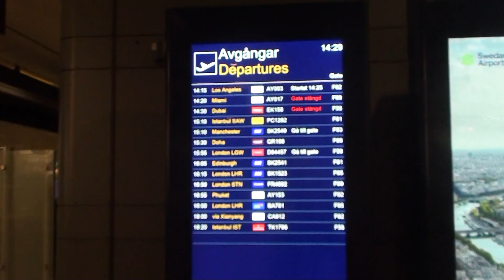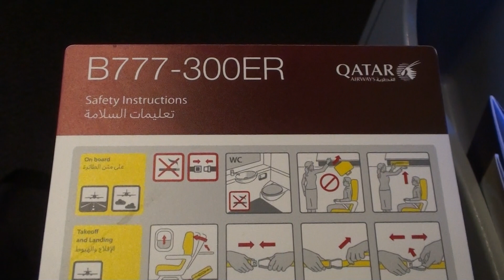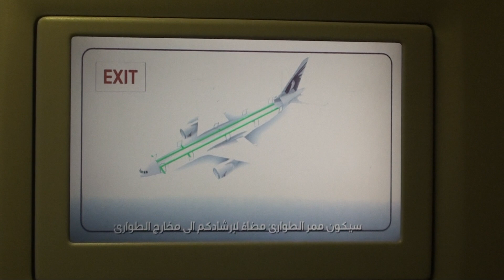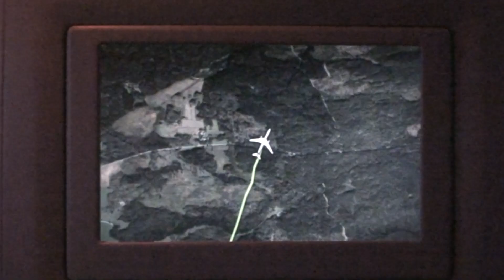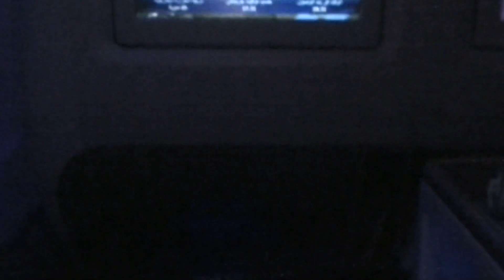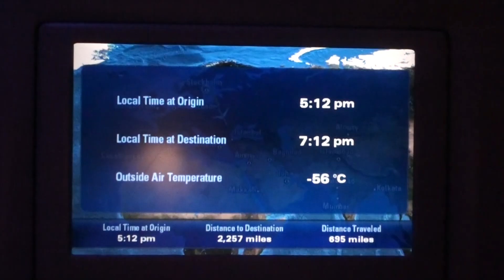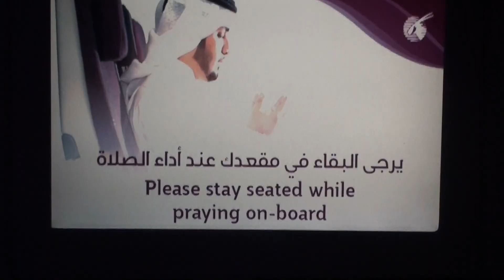Smooth take-off from Arlanda 90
Qatar Airways intercontinental flight for Doha, Qatar, smoothly taking off from Stockholm Arlanda Airport, Sigtuna, Sweeden.